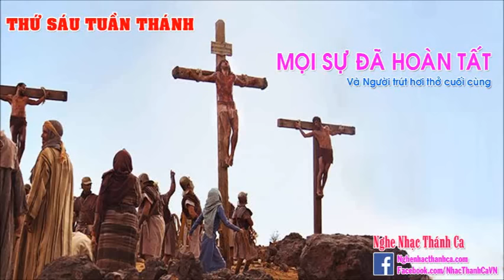Thánh Ca | Canvê Chiều Buồn - Gia Ân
Canve chiều buồn, một trời hoang xơ xác,
Canve chiều buồn, nịnh giận bóng nhân gian,
Canve chiều buồn, Một Mình Con Chúa trời,
gánh lấy tội đời, để giải thoái con người.

ĐK : Canve xưa ấy, một mình GIÊSU
hy sinh gánh lấy, tội đời ô nhơ, tình yêu thương đó, bao la vô bờ,
đã chết vì yêu , trần thế hững hờ.

con xin hối lỗi, tội đời bao năm ,
xin thương tha thứ, từng ngày đi hoang,
giờ đây xám hối, ăn năn 1 lòng,
nguyện Chúa rủ thương, đừng chấp tội con.

2. Bao nhiêu dập vùi, hình hài ôi đẫm máu,
hy sinh chuộc tội, chịu ngàn nỗi thương đau,
yêu thương loài người, để rồi thân rã rời,
ai hay tình Ngài! đã chịu chết đớn đau. :( ..

giờ đây xám hối, ăn năn 1 lòng, nguyện Chúa rủ thương,
đừng chấp tội con.

3. Thân con mỏi mòn, chẳng còn đâu hơi sức,
cho con nghị lực, để chịu những thương đau,
xin tha tội đời ,vi ngày bao lỗi lầm ,
xin vâng lời Ngài, trọn lời hứa hôm nao.

4. Cô đơn tủi sầu, một mình Con gánh vác,
tâm can nặng buồn, Vì đời đã vong an,
lê thân miệt mài, mở đường ơn cứu độ,
cho nhân loại được, hưởng nguồn sống vô bờ.

,NhacThanhCa, Công giáo